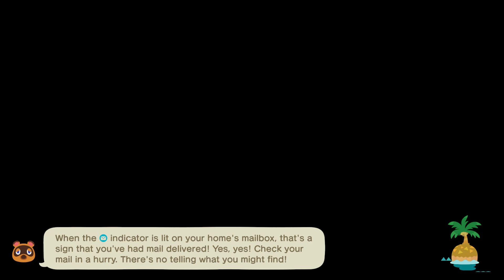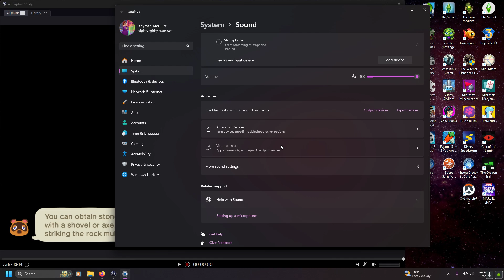I don't forget thanksgiving... I never forget (animal crossing new horizons)